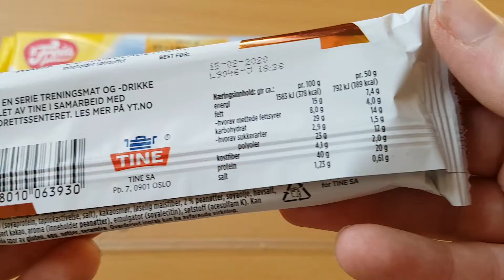YT Protein Bar Fudge With Peanut Flavor And Chocolate Cover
YT Protein Bar, Fudge Med Peanøttsmak Og Sjokoladetrekk
Ingredients: milk protein, 16% milk chocolate contains sweeteners (maltitol), cocoa butter, whole milk powder, cocoa mass, emulsifier (soy lecithin), aomra), 14% fill with caramel flavor (soluble corn fiber, maltitol, cocoa butter, milk fat, glycerol, milk powder, milk protein, soy lecithin, aroma, vanilla), moisturizer (glycerol), gelatin hydrolyzate, soy crisp (soy protein, tapioca starch, salt), cocoa butter, soluble corn fiber, 2% peanuts, soybean oil, sea salt, fat reduced cocoa, aroma, soy lecithin, acesulfame K.

Nutrition 100g
Energy 1583 kj 378 kcal
Fat 15g
Carbohydrates 29g
Fibre 4,1g
Protein 40g
Salt 1,25g

Tine SA
PB. 7
0901 Oslo

Made In The Netherlands